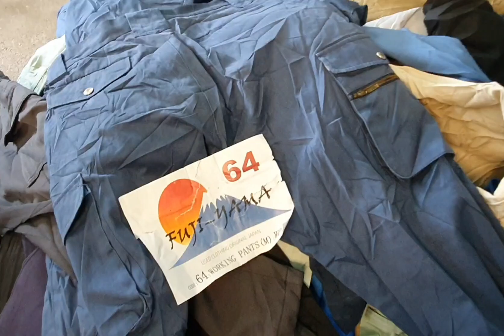กางเกงช่าง,ทำงาน ชาย (ญี่ปุ่น) รหัส FJ-64 WORKING PANT (M)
กางเกงช่าง,ทำงาน ชาย (ญี่ปุ่น)

รหัส FJ-64 WORKING PANT (M)

100 กิโล

🔻ลิงค์ไลฟ์สด🔻

📍รีวิวได้  243 ตัว

❌รีวิว ขายแล้ว❌